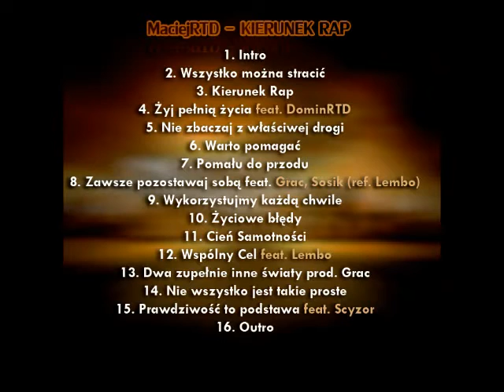05. MaciejRTD - Nie zbaczaj z właściwej drogi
05. Nie zbaczaj z właściwej drogi

Wokal/Tekst:
- MaciejRTD

Mix/Mastering: Grac

- DeJaVu Records
- Scyzor Records